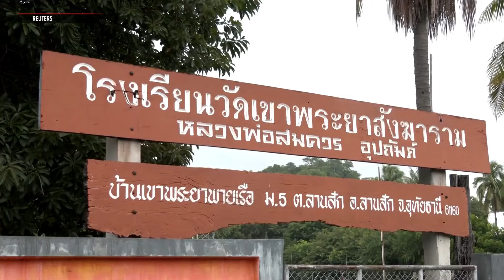'I want justice,' says grandmother of 6-year-old Thai bus fire victim | ABS-CBN News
In a temple surrounded by fields and forests in the rural area of central Uthai Thani province 300 kilometers from Bangkok, coffins holding the remains of 23 bus fire victims lined up as relatives gathered to mourn on Thursday.